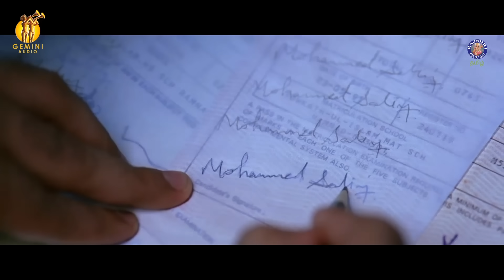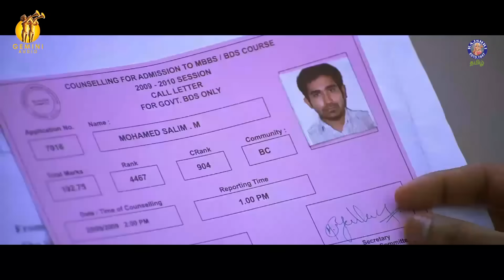Thapellam Thape Illai Tamil Video Song | Naan | Vijay Antony | Hiphop Tamizha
It is one of the most underrated songs of the decade.▶️Tune in, listen to the lyrics of the  Thapellam Thape Illai song sung by our most favorite Adhi (Hip-hop Tamizha) and get boosted.✨💫

Naan is a 2012 Indian Tamil-language crime thriller film written and directed by Jeeva Shankar in his directorial debut. Composer Vijay Antony plays the lead role of a psychopathic killer; he also produced the film and worked as the music director. Siddharth Venugopal and Rupa Manjari appeared in supporting roles. The filming of Naan began in April 2010 and the film was released on 15 August 2012.

Credits:
Singer: Adhi, Santhosh Hariharan
Artist Name: Vijay Antony
Lyrics: Asmin

Cast: Vijay Antony, Siddharth Venugopal , Rupa Manjari, Anuya Bhagvath
Director: Jeeva Shankar
Production: Vijay Antony Film Corporation